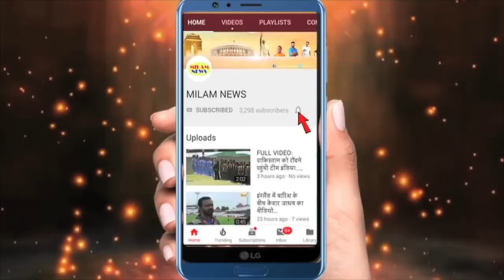इतनी भीड़ में पवन ने अरु के लिए ऐसी बात बोली, पूरी मीटिंग में पवन को देखती रही अरु,बहाने से पलट रही